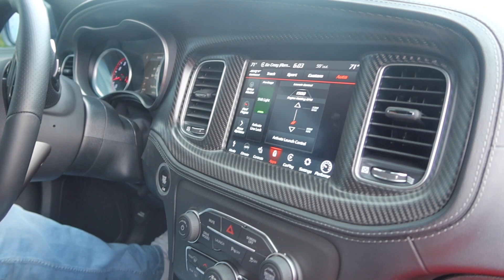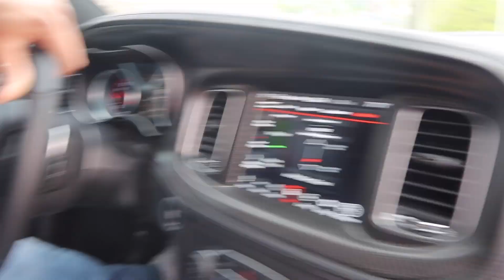MY FRIEND DOING LINE LOCK IN HIS 2021 SCAT ALMOST CRASH 😱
IN TODAYS VIDEO WE WILL BE DOING LINE LOCK ON MY FRIENDS 2021